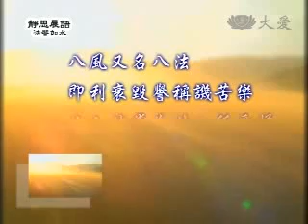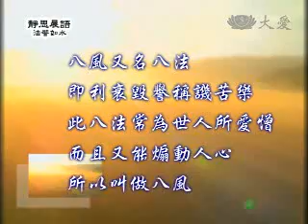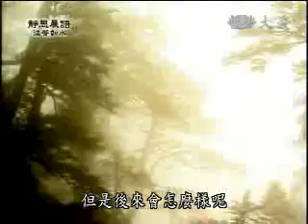20090615-2《靜思晨語。法譬如水》隨世八風